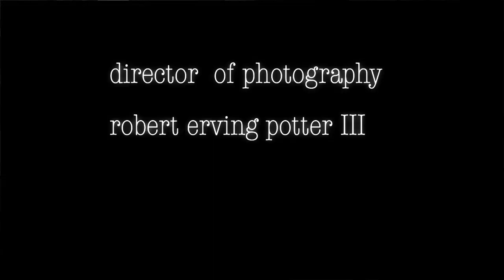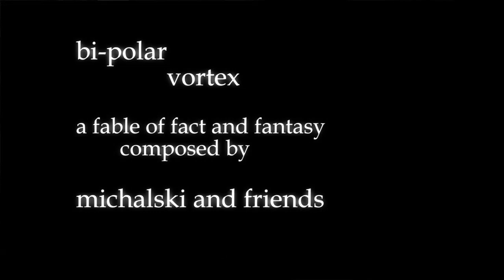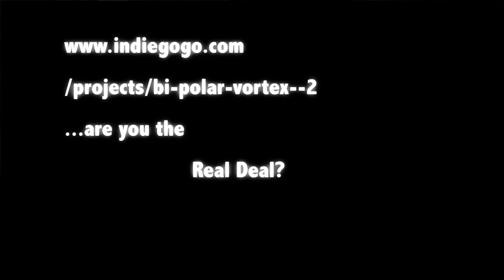Real Dea Dream Camera 1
Real Deal work in progress